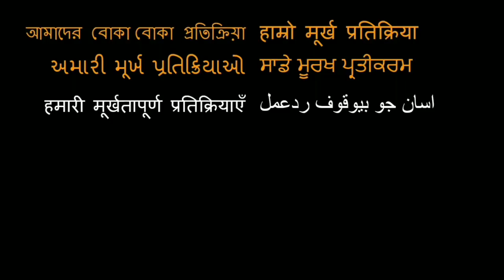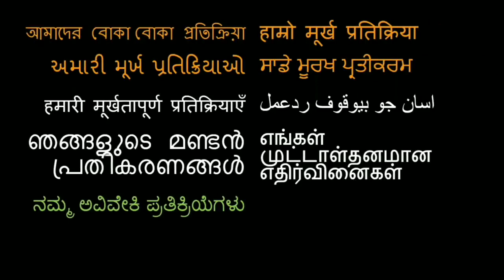AMERICAN VISITS FIRST CRICKET MATCH IN INDIA!! India vs Sri Lanka T20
AMERICAN VISITS FIRST CRICKET MATCH IN INDIA!! India vs Sri Lanka T20HD VIDEO BY A LITTLE SPARROW